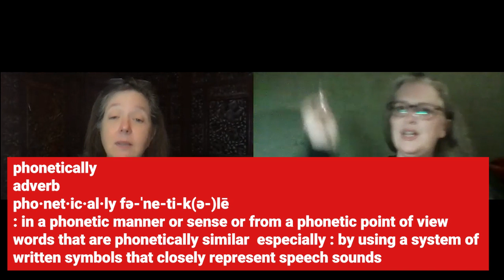AYUP episode 9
Welcome to this week's Vodcast as we talk all things Gleann Abhann.

Gleann Abhann TikTok:  @GleannAbhann